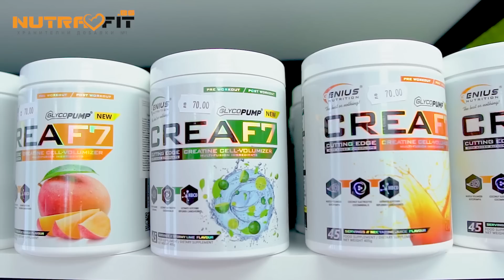Йосиф Панов: Да играя за световната титла в България е сбъдната мечта! / MAX FIGHT 56: COUNTDOWN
Йосиф Панов се изправя пред най-високото препятствие в кариерата си!

Боксьорът ни ще спори за световната титла на UBO на 19.10, в "Арена София", в основната битка от галавечерта MAX FIGHT 56.

Носителят на интернационалния пояс на Универсалната боксова организация ще трябва да премери сили с шампион на четири от най-престижните боксови вериги - WBA, WBC, WBO и IBF. Става дума за Санди Масуд от Франция, който е с актив от 17 победи и 6 загуби.

"Той ще си тръгне с много лоши спомени от България!

Отдавна усетих, че съм на високо ниво и че трябва да се бия за важни отличия. Радвам се, че точно сега идва подобна възможност за мен.

Благодарен съм на MAX FIGHT за трибуната, която за пореден път ми дават. Също така искам да благодаря на мениджъра си Васко Алексеев за това, че ме изведе до мач за световна титла.

Да се бия за този колан, на родна земя, е сбъдната мечта за мен!", каза Панов.

Йосиф трябваше да се бие с поляка Пжемислав Руновски, но това така и не се случи.

"Полякът провали преговорите, като от щаба му поискаха по-висок награден фонд", разясни в последния ден на месец август мениджърът на българския боксьор - Васко Алексеев, специално за "Неформално с Георги Петков".

Панов излиза срещу Масуд в сблъсък за световната титла в полусредна категория, като MАX FIGHT е най-логичният домакин на срещата, предвид факта, че Панов постигна големите си професионални успехи именно на ринга на най-популярния боен промоутър в България.

Вижте какво разказа той пред камерите ни, броени дни преди най-важната си битка!

Пожелаваме успех на българския боксьор на MAX FIGHT 56!